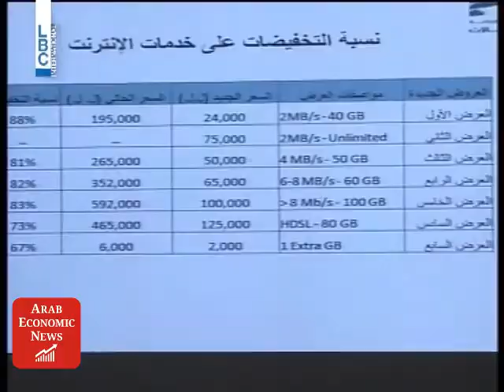خاص AEN: الخليوي... تمديد رداءة الخدمات؟!